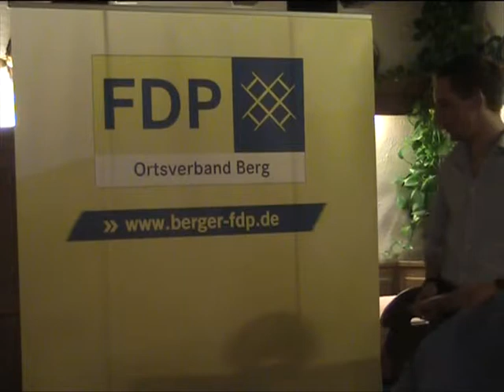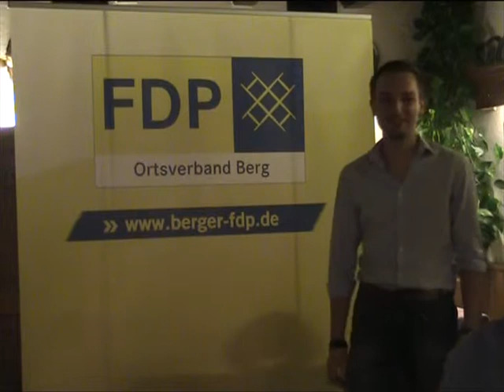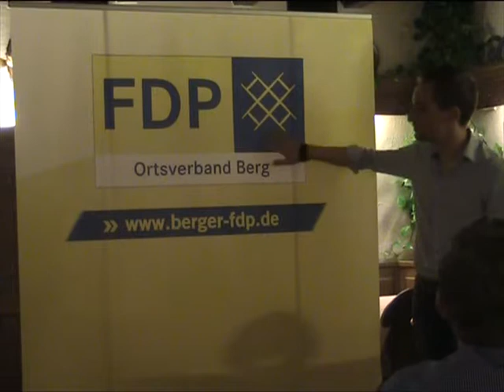Dank & Verabschiedung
Zum Abschluss des Abends bedankte sich der frischgewählte Ortsvorstand bei Pascal Kober und dem Webmaster Markus Ritter.